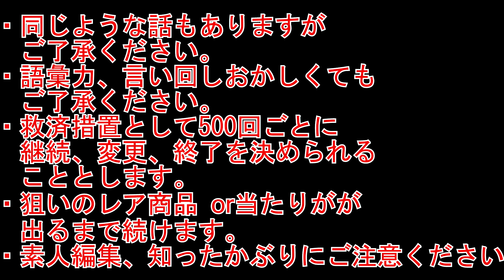あっ！はい！ザ☆チョコボールチャレンジ130～にゅーす？～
今日はチョボって行くよ♪
テロップさんです( *´艸｀)
皆さんはニュースとかは読んだりしてる？
←前回チョコボール動画はこちらから
⇒次回チョコボール動画はこちらから

テロップさんはやんさんの部屋でも大活躍さ☆